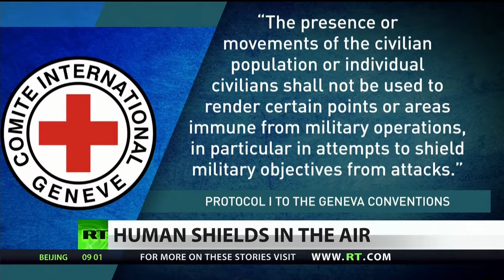Israel Uses Human Shields To Attack Syria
January 09, 2019 - Rick Sanchez explains how Israel has used commercial planes to covered airstrikes in Syria and how this unprecedented way of attacks is violating the rule of war on the use of civilians as humans shields. Then, RT correspondent Michele Greenstein joins to discuss.